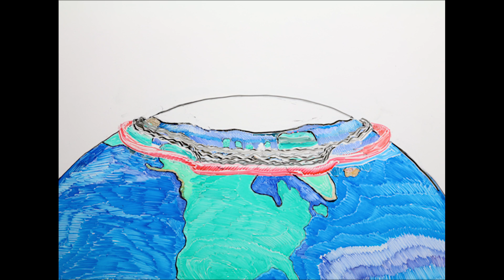Climate Change and the Polar Vortex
Climate change doesn't just mean hot weather - it means more extreme highs and lows. And in the case of the polar vortex, we're talking very low indeed.